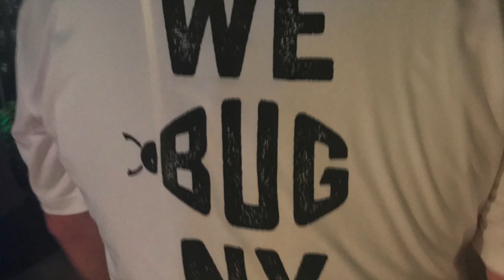COLONY CONFIDENTIAL | Urban Ecology Episode with STEM Teacher in Brooklyn NY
Ed and Joe talk about insects and rodents in urban settings with a smarty pants STEM teacher from a Brooklyn Charter school.  He found Ed interesting after watching the Rats Documentary and Ed ended up going to speak at the school to share some information and answer questions about rats.  The students kept pet rats for a few months and they have some interesting stories to tell.

This is COLONY CONFIDENTIAL, and we continue to bring you professional development topics, the latest industry news and events, expert interviews and advice for homeowners and professionals, and finding a competitive edge in Residential or Building Management services.
Plus humor, revolt, and vile from behind the scenes of pest control!